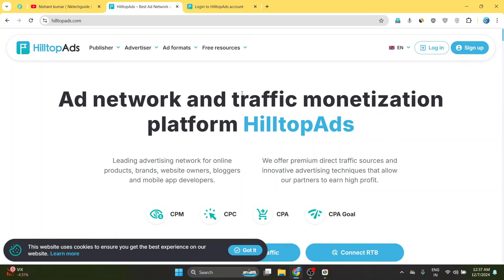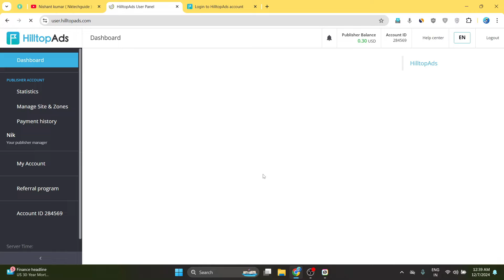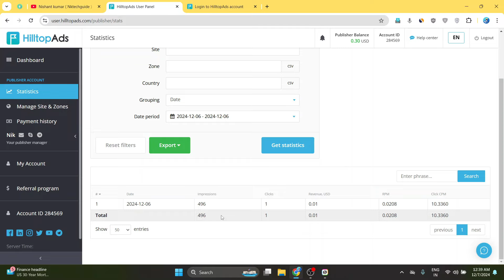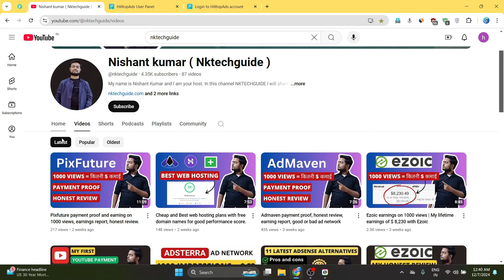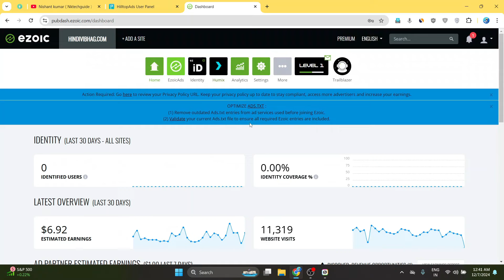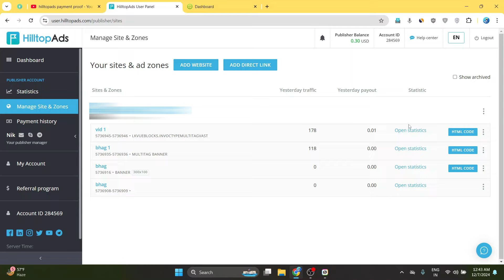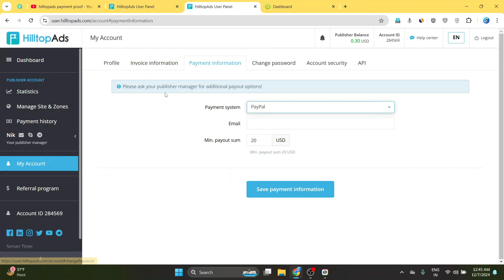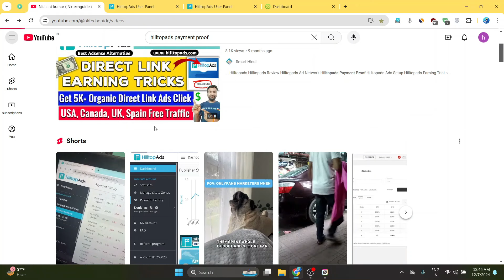Hilltopads earnings per 1000 views, honest review, payment proof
Hilltopads honest review with earning report and payment proof. Best adsense alternative for small or beginner bloggers.
Questions and topics covered in this video
Hilltopads Review
Hilltopads Ad Network
Hilltopads Payment Proof
Hilltopads Direct Link Arbitrage
Hilltopads Direct Link Earning
Hilltopads Arbitrage
Hilltopads Account Create, Earning Proof
Popunder Ads Setup In Blogger
Best Adsense Alternative and Best Ad Network For Blogger
Best Blogger Ad Network
Highest Ecpm Ad Network
Best Cpm Ad Network
Best Ad Network For Publishers
Adsense Alternative Ad Network
High CPC Ad Network
Blogger Ad Network